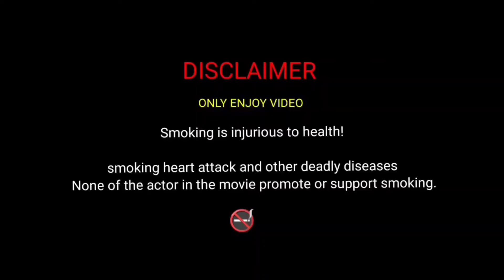Life sad in life l